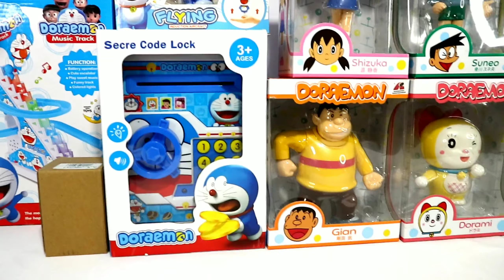Doraemon Toys collection